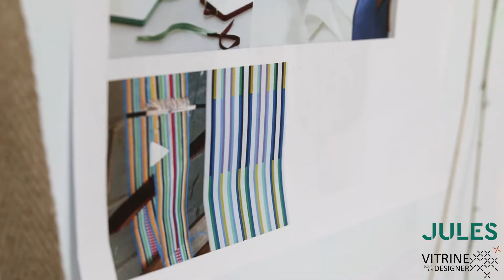Saki - Alice Vedille x Jules - Vitrine pour un(e) designer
Dans le cadre du concours de design textile Vitrine pour un(e) designer, l’entreprise Jules et la designer Alice Vedille proposent la création d’un objet uniquement à partir de matière végétale, sans effet nuisible sur le milieu naturel et fabriqué de manière locale.